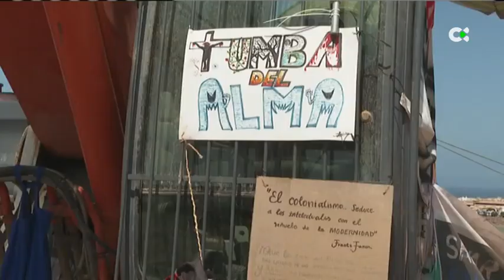Luz verde a parte de la edificación del complejo “Cuna del Alma” en Tenerife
El complejo hotelero de "Cuna del Alma" se sitúa en Adeje, al sur de Tenerife, el ayuntamiento ha dado luz verde para construir una parte

Informan: Nerea de Ara / Samuel López / Documentación TVC
Declaraciones de: Andrés Muñoz | Director urbanístico Cuna del Alma, Miguel Ángel Pérez| Exviceconsejero Transición Ecológica